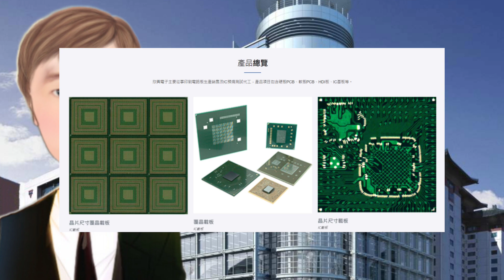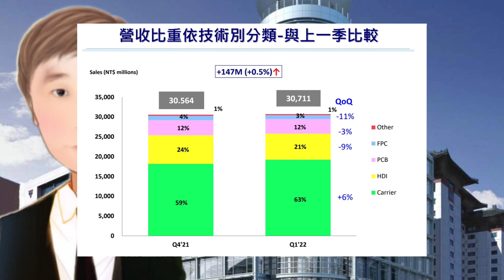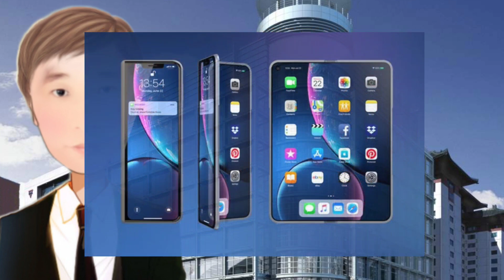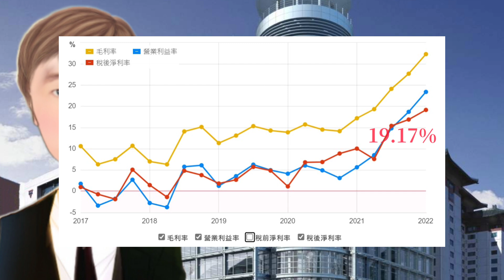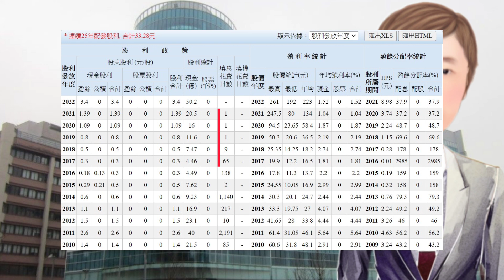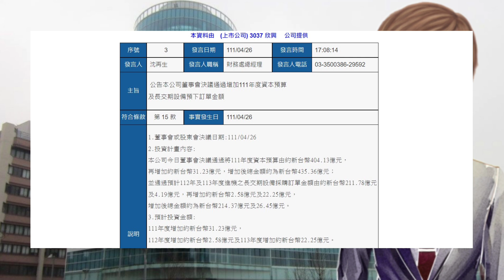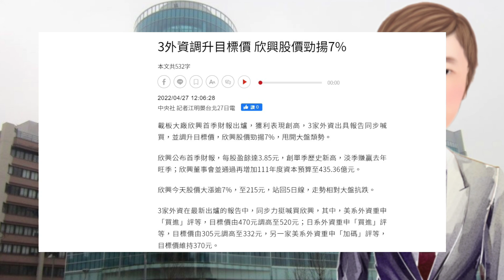熱門股欣興？ 獲利營收創新高還能熱多久？目標價為多少？ # 144 JY說股市 【字幕請按CC】股票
安桌手機可以直接點連結按加入鍵加入
蘋果手機要用網頁版或電腦版才有加入鍵加入

資料來源
CMoney
中時電子報
經濟日報
中時日報
東森財經
工商時報
蘋果日報
財經新報
聯合新聞網
嗨財報
鉅亨網
Money DJ
台灣股市資訊網
艾蜜莉定存
自由時報
Newtalk
兆豐行動VIP
證交所
維基百科
ETtoday
財經新報
今日新聞
玩股網
Money錢
MojiPop
今週刊
奇摩理財
Smart財經
非凡新聞
Tvbs新聞台
理財寶
股感
經理人月刊
公開觀測站
中央社
房地王
快科技
照相王
草根影響力新視野
新頭殼
中央社
MSi腳印
經濟通
欣興官網/法說資料